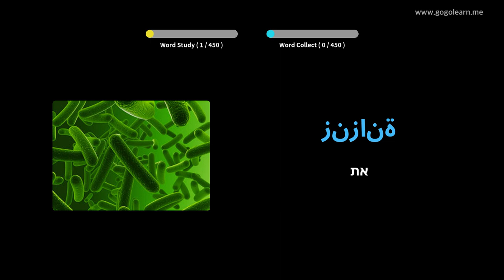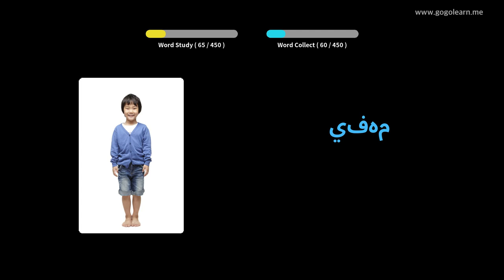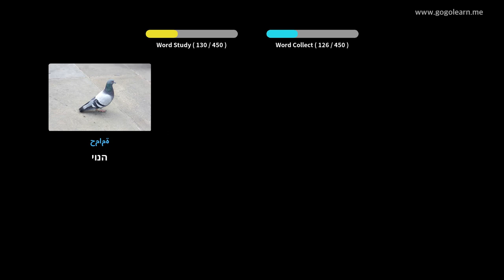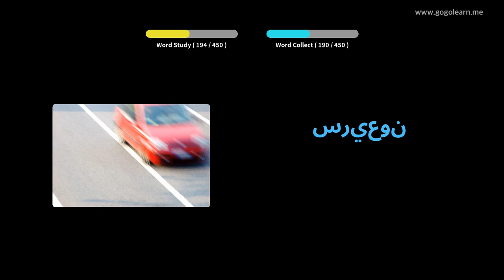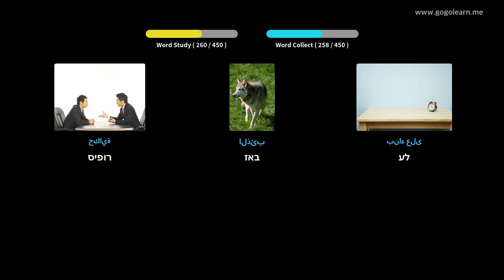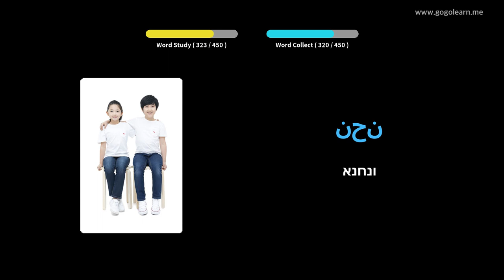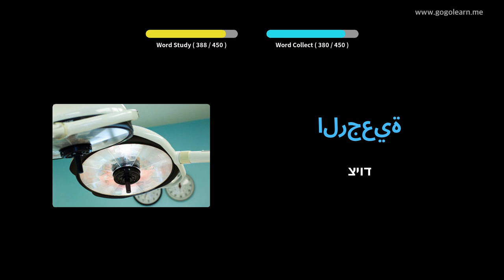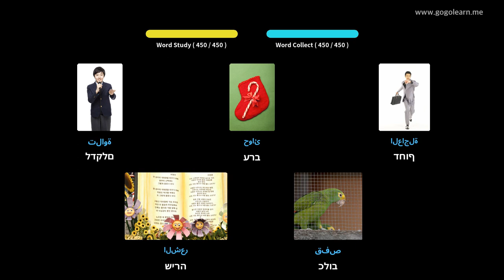למד עם תמונות ערבית | אוצר מילים ערבית בית ספר תיכון 3 | Golearn